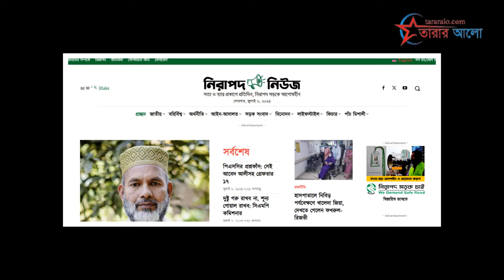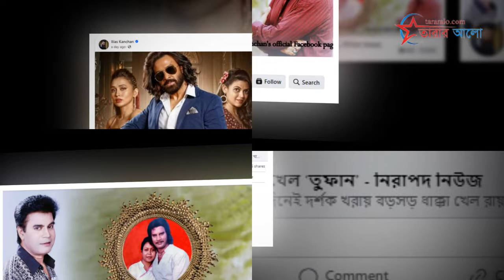ইলিয়াস কাঞ্চনের উপর চটলেন অপু | Toofan | bangla movie | Shakib Khan | Apu Biswas.